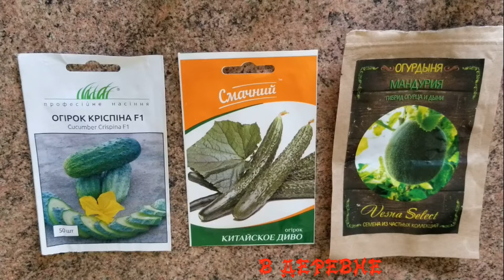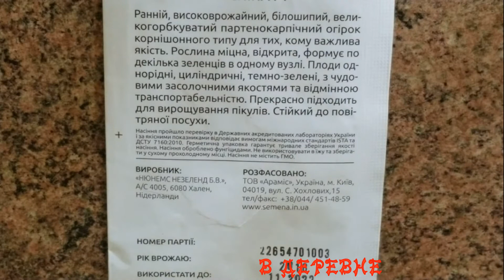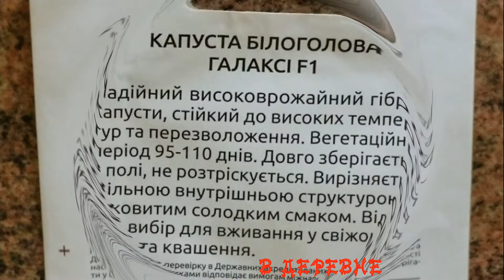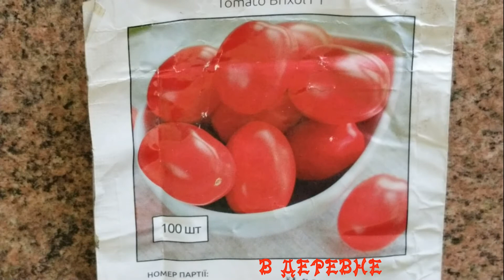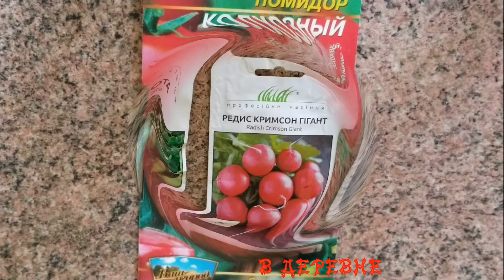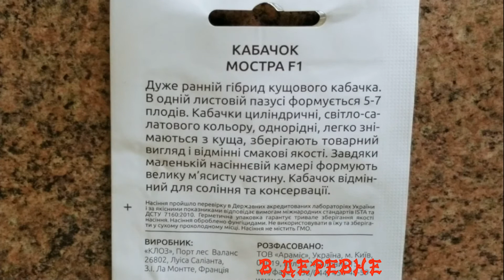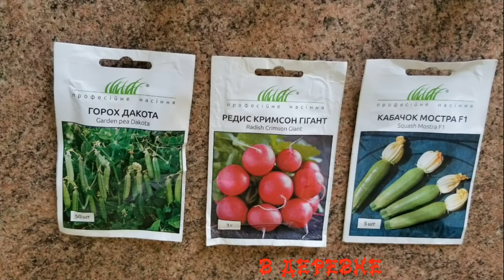Что посеять в АПРЕЛЕ .Лучшие сорта ОВОЩЕЙ которые вырастут при любых погодных условиях.В ДЕРЕВНЕ.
Что я посею в АПРЕЛЕ .Лучшие сорта ОВОЩЕЙ устойчивые к любым погодным изменениям.Урожай гарантирован при любой погоде .
Меня👩🏻 зовут Люся  я переехала с города в деревню(ЭТО БЫЛА МОЯ МЕЧТА) потому что очень люблю природу и животных .